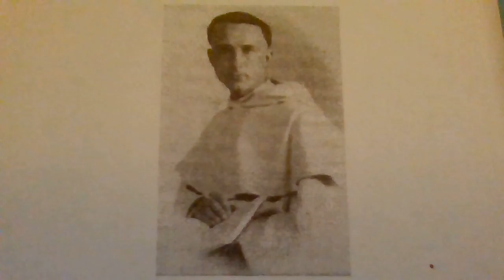The interior life by The Rev. R. Garrigou-Lagrange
The Interior Life and Intimate Cnversation with God
extract from The Three Ages of The Interior Life